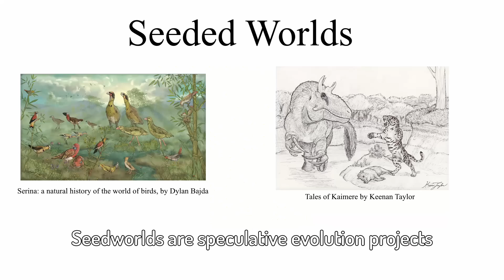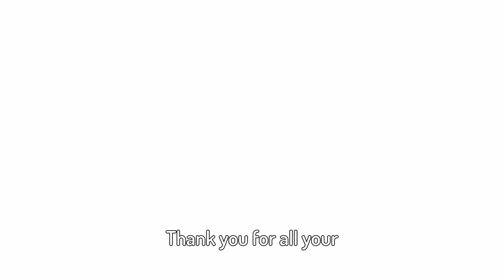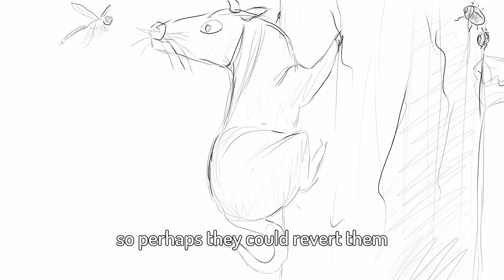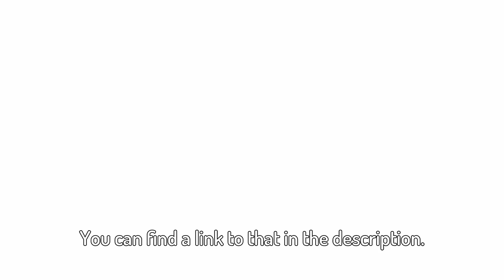COWS EVOLVING TO BE SMALL? - Cattle Seedworld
On Earth, specialized animals usually don't become generalists, probably because there's already generalists after most extinction events. But on a planet of cattle, where invertebrates are the only competition, perhaps large herbivores could evolve into smaller, less specialized lifeforms?

This is part of my seedworld series, Project Apollo. Seed worlds are planets that were 'seeded' with earth lifeforms, that are then left to evolve independent of earth in this new context. This can result in extreme diversification, reminiscent of Darwin's Finches, mammals post K-T Extinction Impact, or when vertebrates first came onto land. Serina, a natural history of the world of birds by Sheather888/Dylan Bajda and Tales of Kaimere by Keenan Taylor are two examples of popular seedworlds.

Sorry, this video was pretty short. I probably could've gone into more detail about the evolution of specific groups, like arboreal or burrowing cattle, but I think I'll leave that for future episodes.

To quote wikipedia: "With an average length of 45 cm (18 in) and an average height of 30 cm (12 in), the Java mouse-deer is the smallest surviving ungulate (hoofed) mammal, as well as the smallest artiodactyl (even-toed ungulate). Despite their common name of "mouse deer", they are not closely related to true deer."

I imagine ungulates could get a lot smaller if competition weren't present, although something cattle sized would have to make a lot of changes if it got that small. It's a very interesting concept and I'm not sure how well I explored it in this episode, but I was looking forward to doing so.

If you've got fanart you'd like shown in this series, post it in the r/speculativeevolution subreddit ) and I'll probably see it. But don't flood the sub of course, and I can't guarantee it'll be in the vid.

Original concept by reddit user Bteatesthighlander1

Credit to those who drew their respective images in the video, such as Keenan Taylor and Dylan Bajda. Some have been modified/edited.

♫Music is from Youtube's Creator Music and does not belong to me.